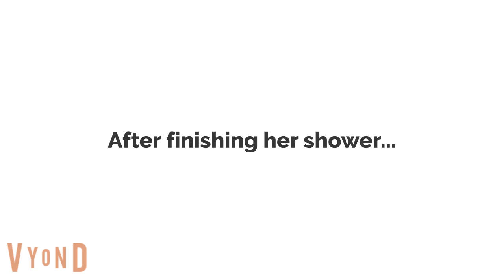Gloria pranks her mom in the shower/grounded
This was 2 users named: @erikcohen3368 and @xxxAudrey_Emmonsxxx